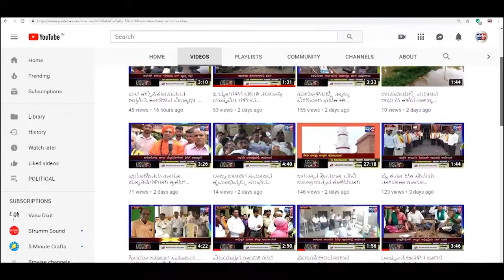BELAGAVI-ನರೇಗಾ ಯೋಜನೆಯಡಿ ಕೂಲಿ ಕೆಲಸ ನೀಡುವಂತೆ ಆಗ್ರಹಿಸಿ ತಾಪಂ ಕಚೇರಿ ಎದುರಿಗೆ ಪ್ರತಿಭಟನೆ ನಡೆಸಿದರು...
BELAGAVI-ನರೇಗಾ ಯೋಜನೆಯಡಿ ಕೂಲಿ ಕೆಲಸ ನೀಡುವಂತೆ ಆಗ್ರಹಿಸಿ ತಾಪಂ ಕಚೇರಿ ಎದುರಿಗೆ ಪ್ರತಿಭಟನೆ ನಡೆಸಿದರು...SATYAM TV KANNADA